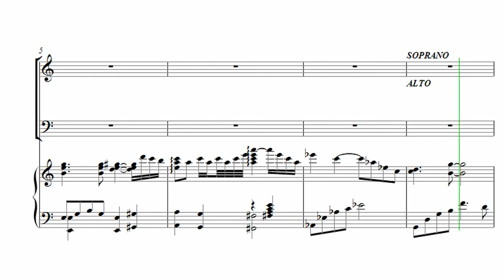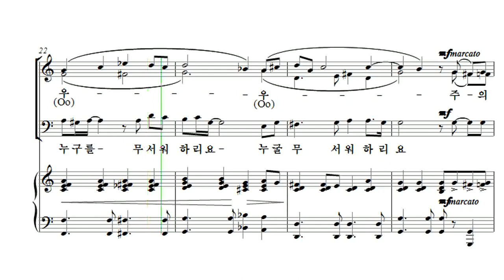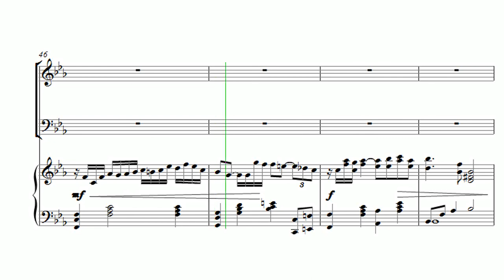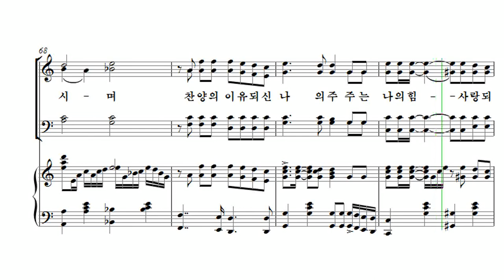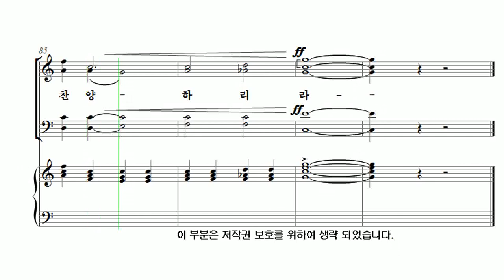[유빌라테 26집] 12. 이기경 - 찬양의 이유되신 주 Soprano